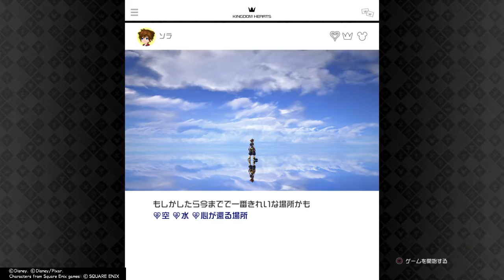KINGDOM HEARTS Ⅲ 2019.09.20 Part 93